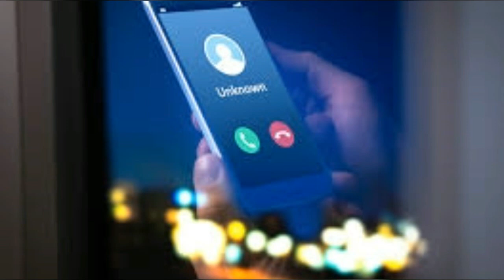Braiders Be Careful doing these things 😱[Braider No No's]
Braiders Be Careful doing these things | Hair Braiding Business | How do I start a braid business?